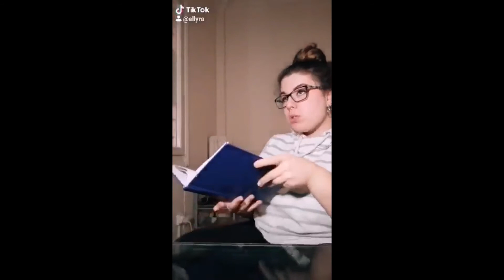1st Lock down Ελενη Αθηνα 2020